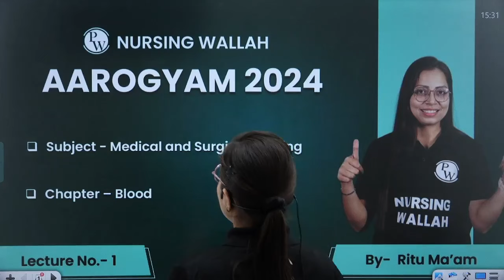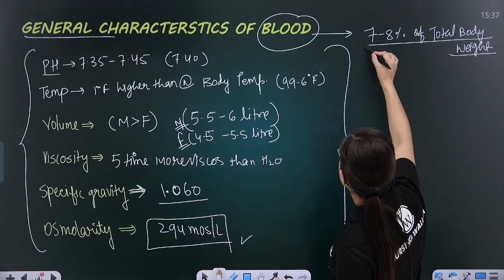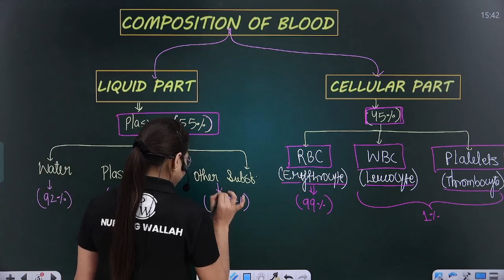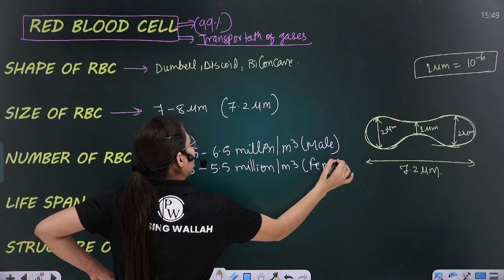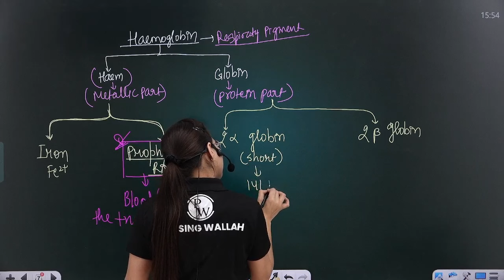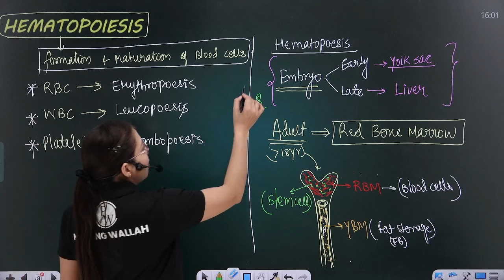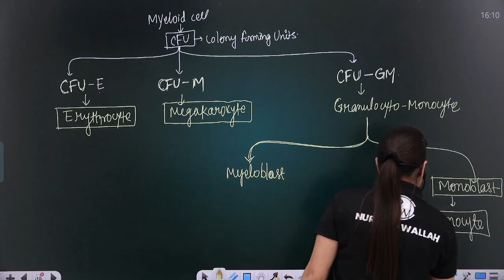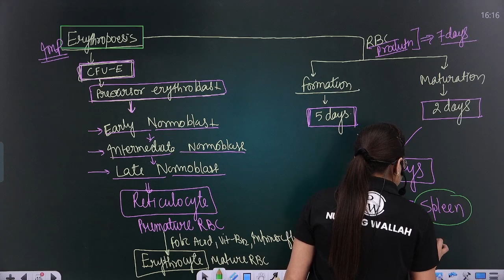Blood | Medical Surgical Nursing | AIIMS NORCET 6 2024 | DSSSB Nursing | CHO | UPPSC Nursing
🩸 Embark on a journey to unravel the intricacies of blood in this enriching session tailored for AIIMS NORCET 6 2024, DSSSB Nursing, CHO, and UPPSC Nursing aspirants. Delve into the fundamental aspects of blood, its components, and the fascinating process of blood production.

🔍 Key Points Covered:
1️⃣ Anatomy of Blood: Explore the essential components of blood, including red blood cells (RBCs), white blood cells (WBCs), platelets, and plasma. Understand their roles and contributions to maintaining the body's equilibrium.
2️⃣ Production of Blood: Gain insights into the dynamic process of hematopoiesis, where blood cells are formed. Learn about the key organs involved, such as the bone marrow, and the regulation mechanisms governing blood cell production.

This session serves as a comprehensive guide, offering valuable information for nursing exams like AIIMS NORCET 6 2024, DSSSB Nursing, CHO, and UPPSC Nursing. Strengthen your foundation in Medical Surgical Nursing and enhance your readiness for these competitive exams.